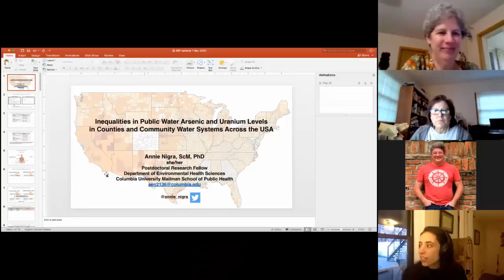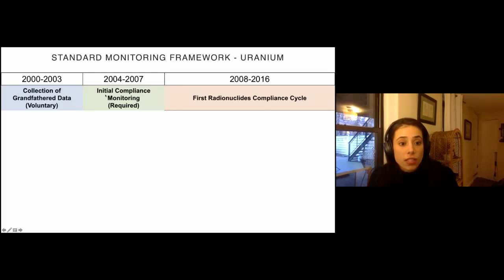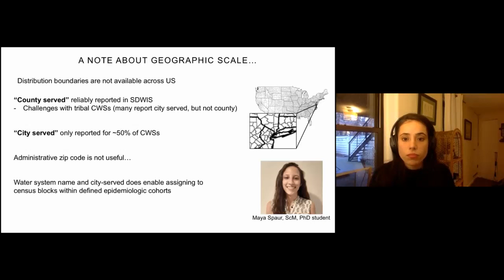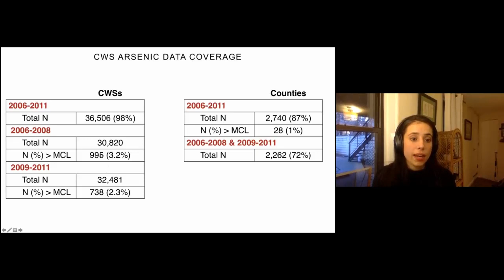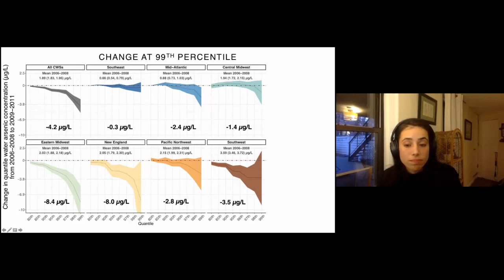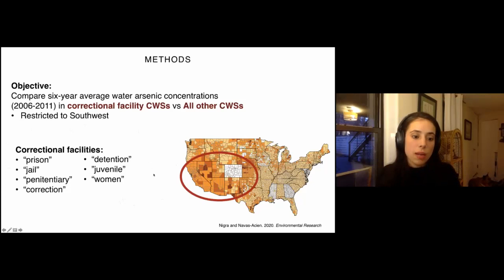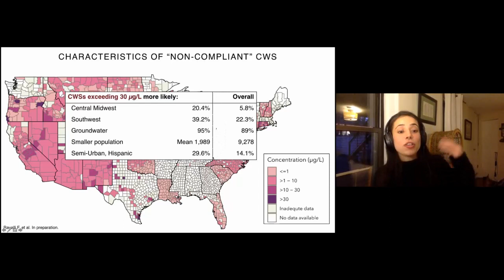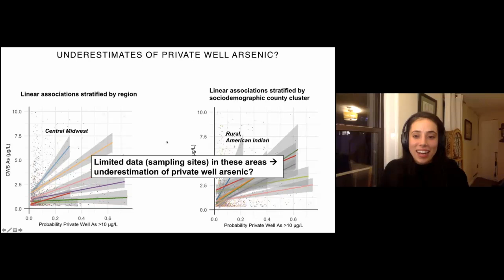Columbia SRP December 2020 Seminar by Anne Nigra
Inequalities in Public Water Arsenic and Uranium Levels in Counties and Community Water Systems Across the USA